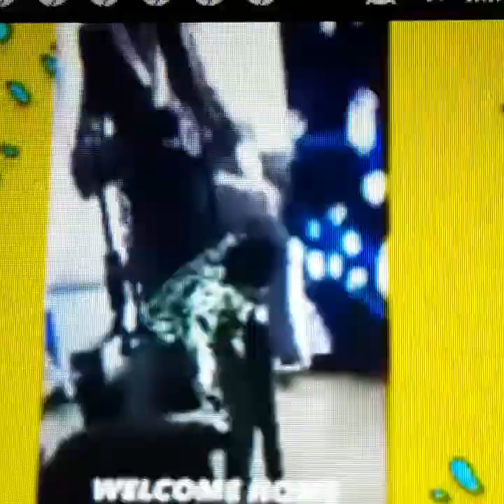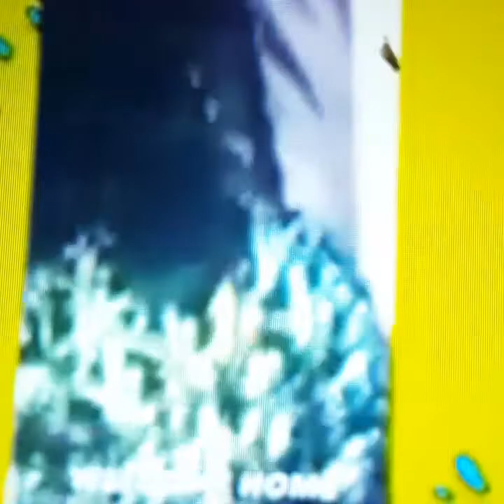Big Difference between Bobby shmurda and Tekashi 6ix9ine Home coming from jail